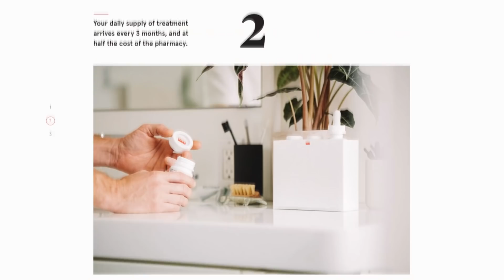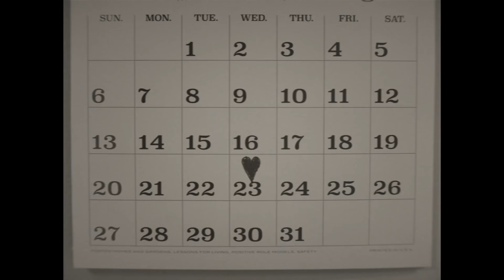WandaVision and the Theatre of the Absurd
Is Wandavision actually a work of theater?

Wandavision uses lots of sitcom tropes to tell a story about one woman’s trauma. But what if the real key to unlocking the show’s meaning is turning off the TV and heading to the theater? Let’s find out in this Wisecrack Edition on Wandavision: Sitcoms are Absurd.

Who is the Real Vision?
Community: Can TV Make Us Smarter?

00:00 - Intro
01:54 - Recap
02:49 - Theater of the Absurd
06:04 - TV and Trauma
09:05 - Conclusion